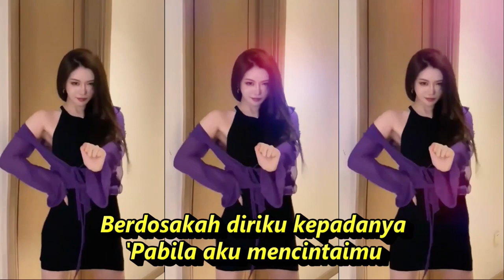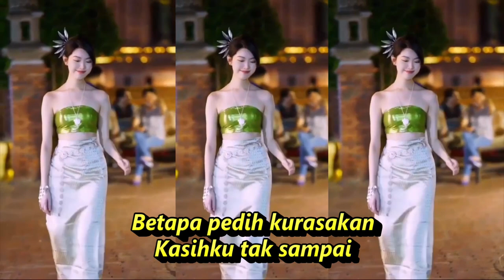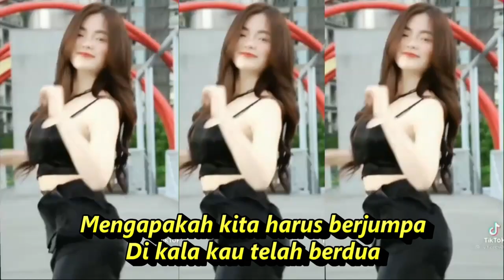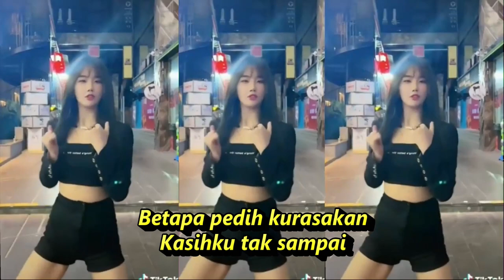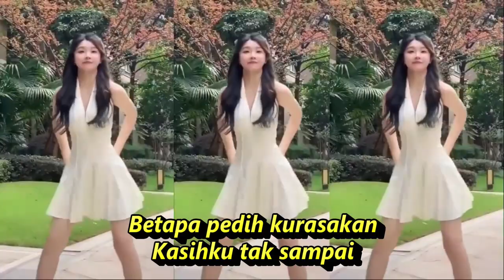Mengapa Harus Jumpa Dj Remix Full Goyangkompilasi Youtube Shorts & Tiktok HotDance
Mengapa Harus Jumpa
Lagu D'Lloyd
Lirik
Mengapakah kita harus berjumpa
Di kala kau telah berdua
Berdosakah diriku kepadanya
'Pabila aku mencintaimu
Namun kini apalah dayaku
Semua kini telah terjadi
Walaupun kau sayang kepadaku
Tak mungkin oh tak mungkin
Oh Tuhan Yang Kuasa
Berilah petunjuk-Mu
Betapa pedih kurasakan
Kasihku tak sampai
Kembalilah kau kepadanya, sayang
Biarkanlah kini kusendiri
Doaku selalu menyertaimu
Semoga kau berdua bahagia
Berilah petunjuk-Mu
Betapa pedih kurasakan
Kasihku tak sampai
Biarkanlah kini ke sendiri
Do'aku selalu menyertaimu
Dangdut koplo
Kopo dangdut
Tepung kanji
Los dol
Banyu moto
Apakah itu cinta
Gaun merah
Berbeza kasta
Ku puja puja
Koplo time
Koplo Jawa
Koplo Banyuwangi
Koplo again
Koplo Adella
Koplo bunga
Koplo campursari
Koplo campursari mp3
Koplo chord
Koplo cinta
Koplo DJ
Koplo duet
d'rosta koplo
Koplo edan
Koplo egois
Koplo full
Koplo ful
Koplo gendang
Koplo gerry
Koplo gelandangan
Koplo hadirmu bagai mimpi
Koplo hits
Koplo palapa
Koplo India
dangdut karaoke
dangdut remix
dangdut lawas
dangdut Amelia
Dangdut academy
dangdut Asia
Dangdut akustik
dangdut album
dangdut Batak
dangdut Bugis
dangdut Melayu
dangdut bimbang
dangdut cek
Chord dangdut
Dangdut disco
Dangdut disko